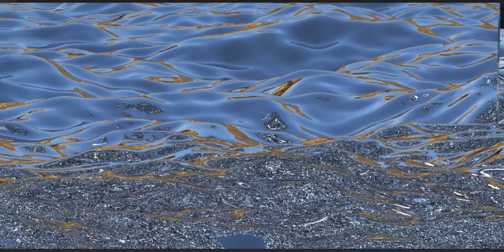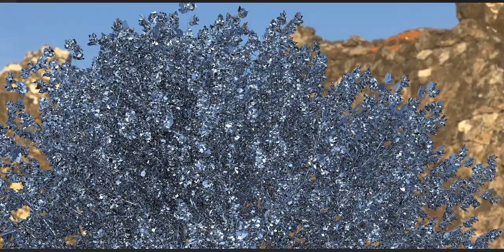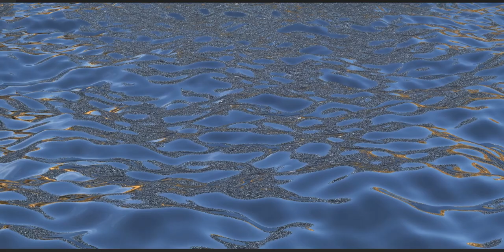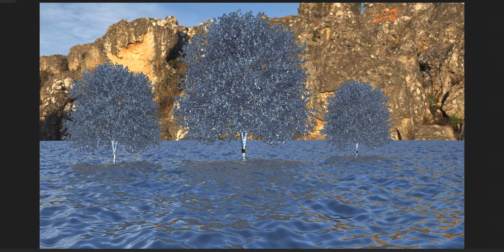The mystery of those three !